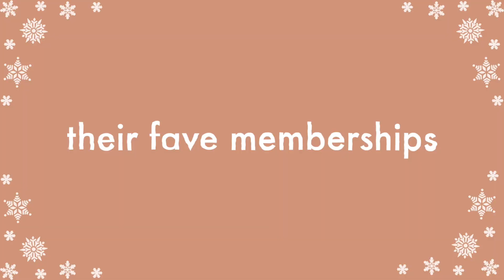sustainable gift guide & last minute zero waste experience gifts 2018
A little (very late) gift guide for ya with some sustainable gifts and experiences for you last minute gifting souls. Hope this helps ya brainstorm!

〰️ timestamps __
○ physical gifts : 1:35
○ experience gifts : 6:40

○ cleaning kit*
○ adaptogenic herbal mushrooms*

〰️ music __
Rythmatic - Charles

〰️ FREE STUFF! __
○ business owner? want 30 days of free shipstation? I LOVE shipstation for my store! It saved my entrepreneurial sanity!

○ and SHARE A VIDEO WITH A FRIEND!

& p.s. i luv u forever. mucho mucho. u r a gem :)

〰️ about me __
Hello! My name is Christie. My middle name is Sedona. I'm from Montreal/New England and i'm now living in Seattle. I live a vegan, mostly zerowaste lifestyle. I'm very passionate about wellness, fitness, mama earth, self care and ethical fashion. I used to be a clothing designer and freelance brand consultant but now I'm a jobless entrepreneur trying to advocate sustainable living and self love through youtube and podcasting. I'm over the moon happy to be on this journey with ya!

〰️ faq __
◗ my big camera*
◗ lens 1*
◗ lens 2*
◗ vlog camera*
◗ editing software : final cut pro x
◗ graphic design software : adobe photoshop
◗ my fave zero waste items (aka my wish list* )